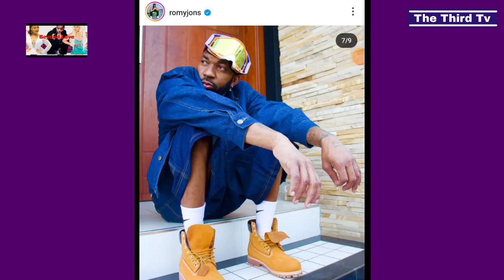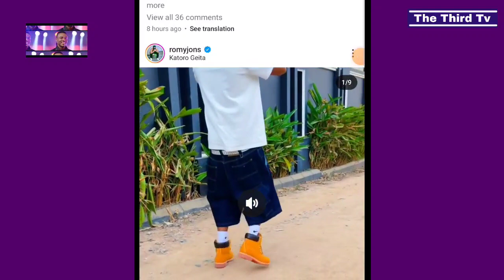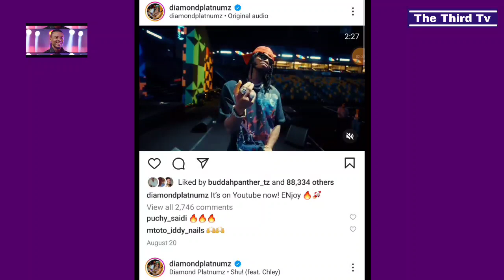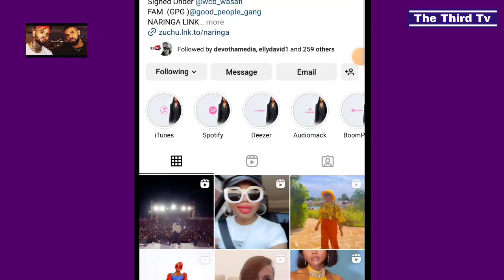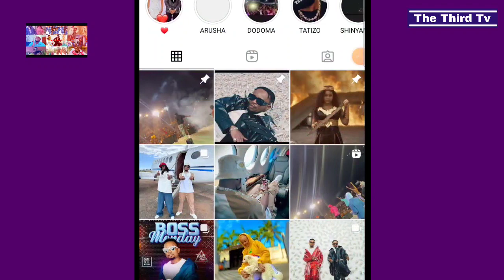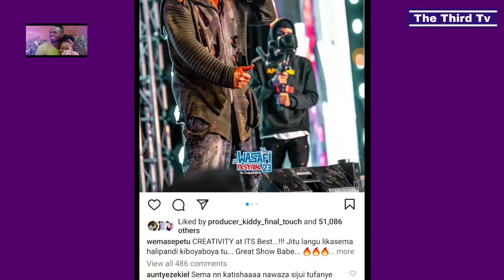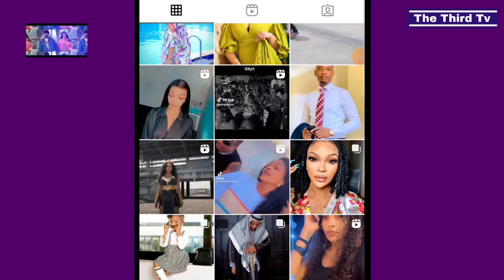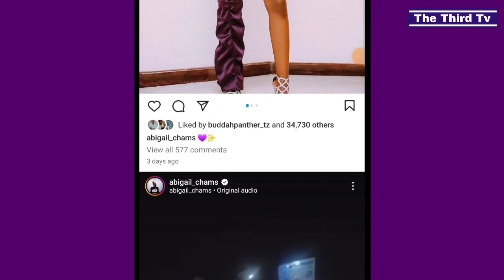MIONEKANO YA (KUT' I SHA) YA MASTAA WIKI HII! WHOZU KAJA KIZOMBIE!